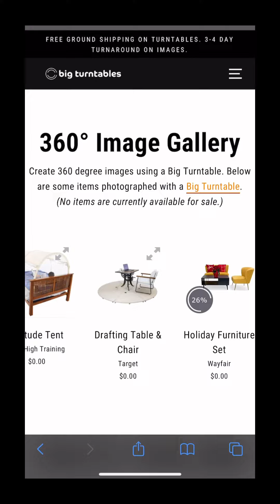360 photography of large furniture for e-commerce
BTS shoot of a beautiful farmhouse table. Taken @bigturntables 360 degree photo studio in Boulder Colorado.